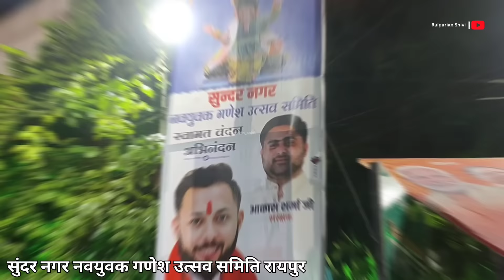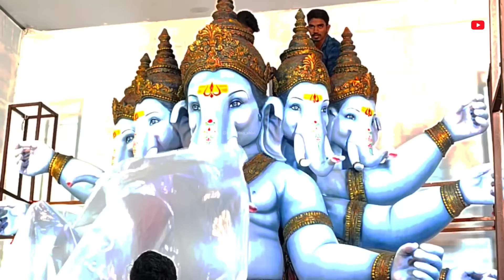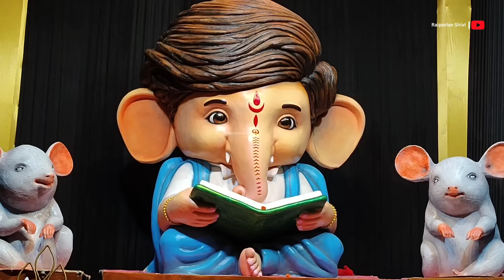गणपति दर्शन रायपुरा चौक , पुरानी बस्ती, अश्वनीनगर ,लाखेनगर ,कुशालपुर , डगनिया cenematic Video Raipur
गणपति आगमन झांकी 7 सितंबर रायपुर | गणपति बप्पा का भव्य स्वागत रायपुर में माहौल | bappa ka agman vlog
Part -2

गणपति बप्पा का भव्य स्वागत रायपुर में माहौल | भव्य गणपति आगमन रायपुर 2024 bappa ka agman shivivlog
भव्य गणपति आगमन रायपुर 2024
Ganpati Aagman Raipur
Raipur 2024 का पहला Ganpati Agman 2024 ganpati

Hello everyone
Here i explore various markets and products and give you all details about the same.

Instagram DM for promotional video @Raipurianshivi

VIDEO COVERS . . . . . .
Ganpati Aagman Raipur
Raipur 2024 का पहला Ganpati Agman 2024 ganpati bappa ka aagman raipur
ganpati aagman raipur
ganpati aagman raipur 2024
ganpati bappa ka aagman raipur 2024
Bappa ka swagat raipur me
ganpati aagman raipur
Bappa ka agaman
ganpati aagman gauri kripa dhumal
ganpati aagman full mahol
raipur 2024 ganpati aagman
raipur ganpati aagman
ganpati aagman 2024 raipur
gauri kripa dhumal 2024
raipur ganpati aagman
raipur ganpati aagman 2024
bridal jewelry wholesale
cheap bangles market in delhi
cheapest bangles market in rajasthan
cheapest bangles wholesale market in delhi sadar bazar
cheapest fancy bangles wholesale market in raipur
cheap metal bangles
chudiya wholesale market delhi
churi wholesale market raipur
delhi sadar bazar wholesale market bangles
kundan kada borosil Bangle wholesale
lakh bangles wholesale in delhi
latest bangles collection raipur chhattisgarh
latest jewellery collection wholesale
metal bangles wholesale market delhi
metal bangles wholesale market in delhi
sadar bazar bangles market
Bangles Wholesale Shop
Designer Bangles होलसेल
Bangles Wholesale
Dulhan Set Bangles
Pandri wholesale market raipur
Branded cheapest cosmetic wholesale market raipur
Wholesale market
Wholesale market in chhattisgarh
new video jaipur bangles factor
jaipur bangles bajar rb handicrafts jaipur
lakh bangles wholesale in jaipur
jaipur bangles wholesale market jaipur
bangles making jaipur bangles wholesale market
golden brass bangle